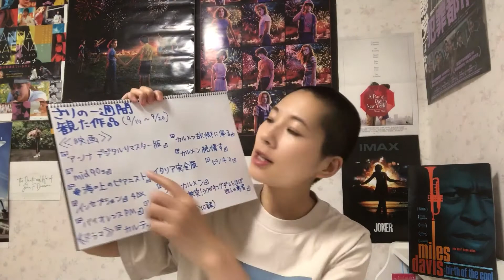涙の意味は？『アンナ デジタルリマスター版』